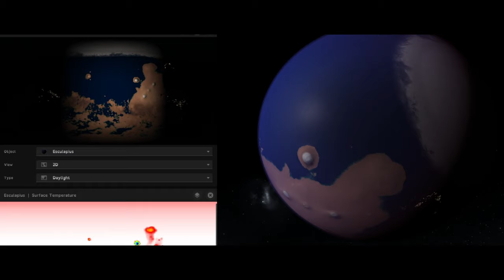Esculapius: 2110 October Total Eclipse of the Sun